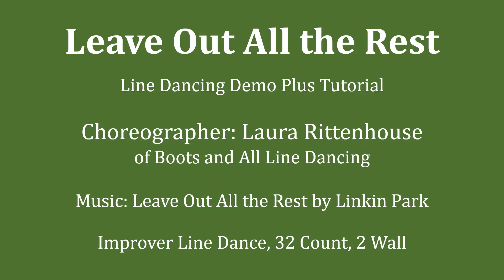Leave Out All the Rest Line Dancing Demo and Teaching Video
Improver Line Dance, 32 count, 2 walls
Note: Sequence 4 was left out of count section of Tutorial.